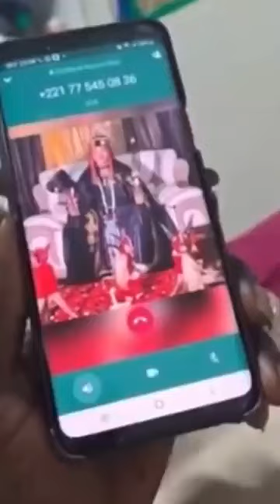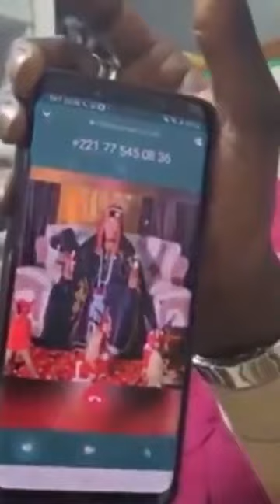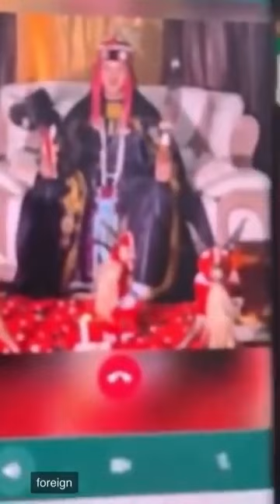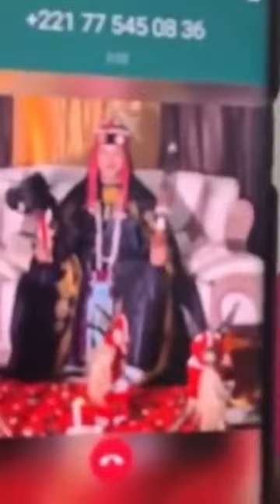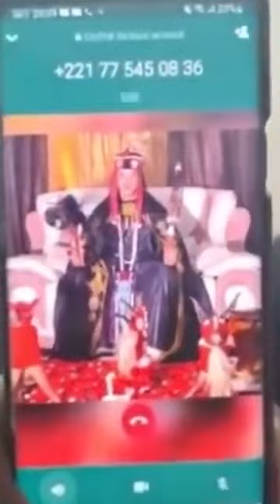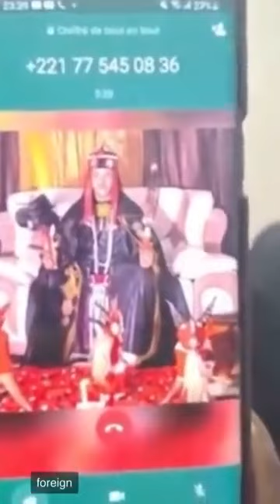Le féticheur Kounkandé piégé par un Modou Modou